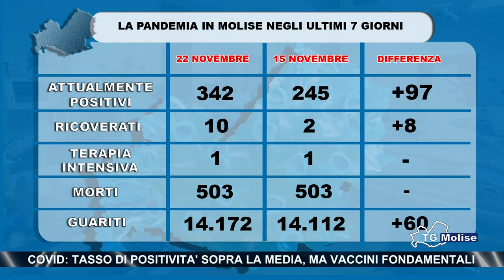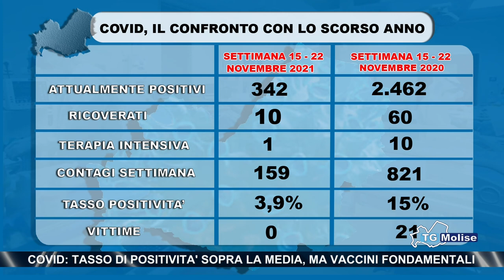Covid: tasso di positività sopra la media, ma vaccini fondamentali